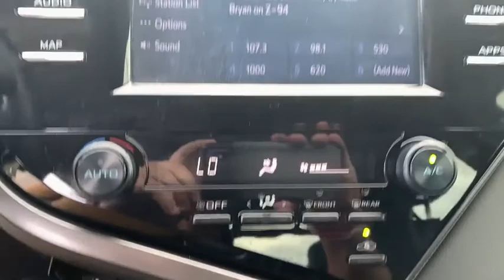2019 Toyota Camry Jacksonville Beach, FL, Brunswick, GA, Hinesville, GA, Baxley, GA, Waycross, GA 55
Super White Used 2019 Toyota Camry available in Jesup, Georgia at NeSmith Chevrolet Buick GMC. Servicing the Jacksonville Beach, FL, Brunswick, GA, Hinesville, GA, Baxley, GA, Waycross, GA area.

NeSmith Chevrolet Buick GMC
1910 E Cherry St

CARFAX One-Owner. Clean CARFAX. 29/41 City/Highway MPGbrbrbrNeSmith Chevrolet Buick GMC is the Home of No Hassle Buying, so don't hesitate to drop by our family owned dealership in Jesup, Georgia for automotive assistance today! We're dedicated to treating our customers with the respect they deserve, and invite you to experience how our principles of honesty, loyalty and professionalism will make a positive impact on your shopping process! Whether you're a service member stationed nearby that is looking for a powerful truck, a recent college graduate looking for a practical first car purchase or are interested in a reliable SUV that can protect your growing family, our new and used dealership near Hinesville, GA is here for you.brbrNow serving Jesup, Baxley, Statesboro, Blackshear, Brunswick, Kingsland, Waycross, Hinesville, Savannah, Alma,Glennville, Claxton, Vidalia, Richmond Hill, Sapelo Island and McIntosh.